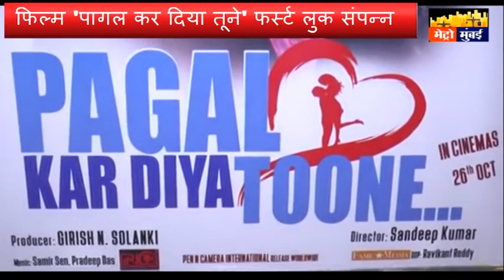फिल्म 'पागल कर दिया तूने' फर्स्ट लुक संपन्न ....